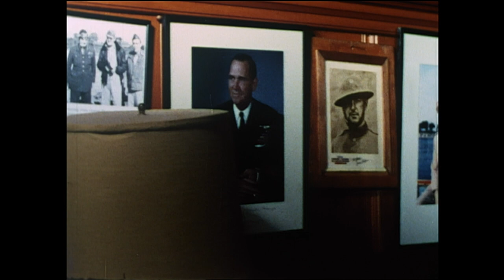A conversation with director John Ford (1968)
An extensive interview with director John Ford, conducted by British journalist and television presenter Phillip Jenkinson in 1968.
In this interview, Mr. Ford talks about his love for cinema, the type of locations he preferred for his films, the fact that many of his scripts were improvised, his fascination with the Monument Valley, etc.